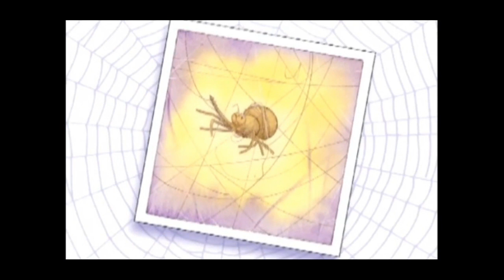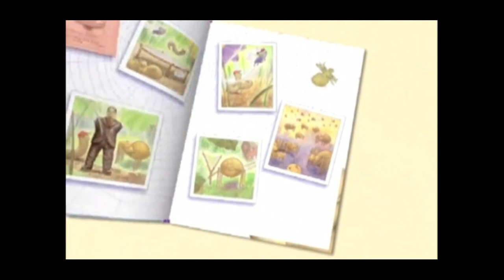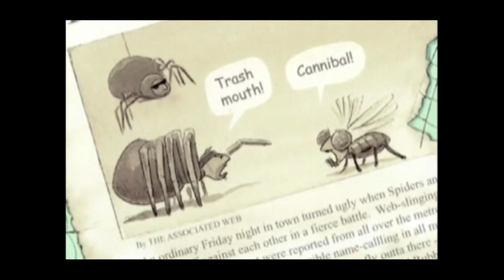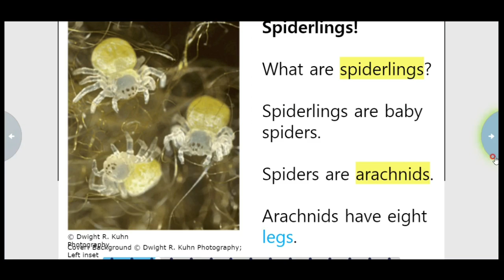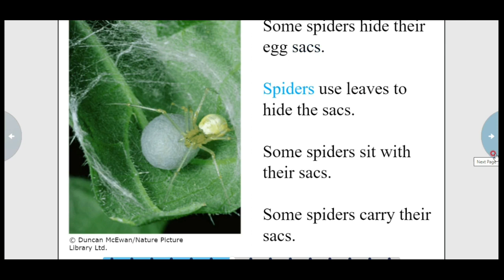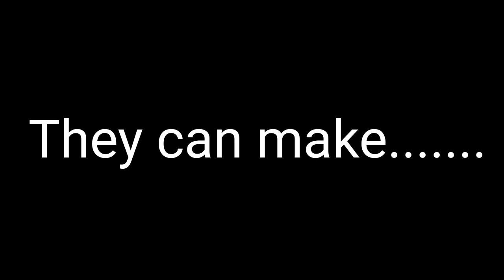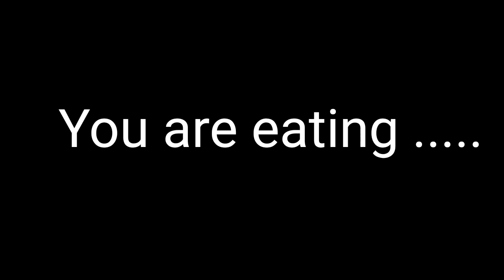21강 스콜라스틱 정복하기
엄마와 아빠가 나의 자녀와 함께 영어로 소통할 수 있는 그 시간까지 함께 할께요♡